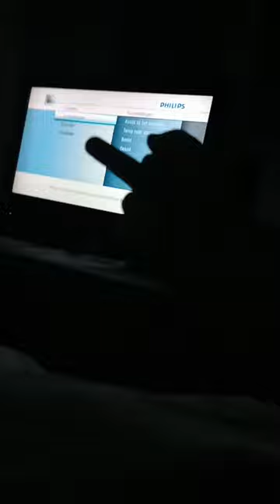23 augustus 2023